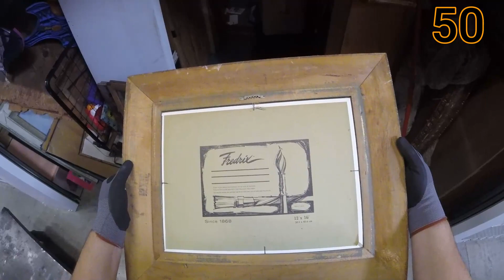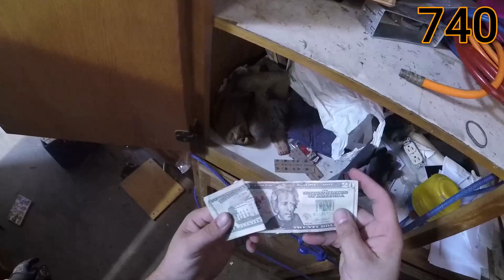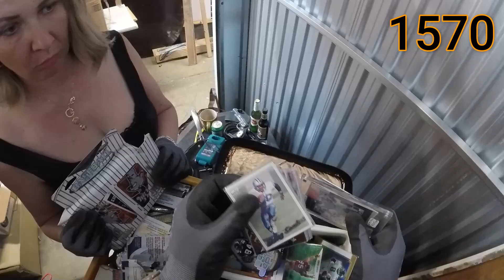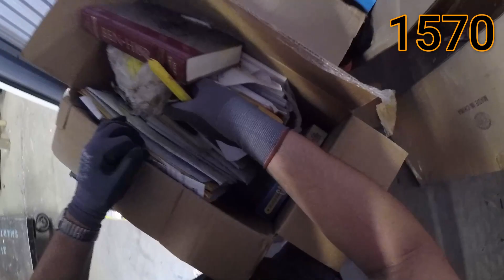Просто супер за 40$